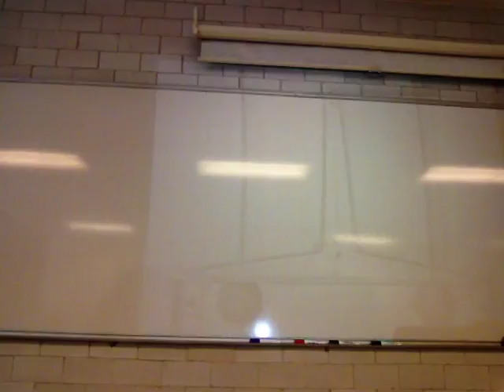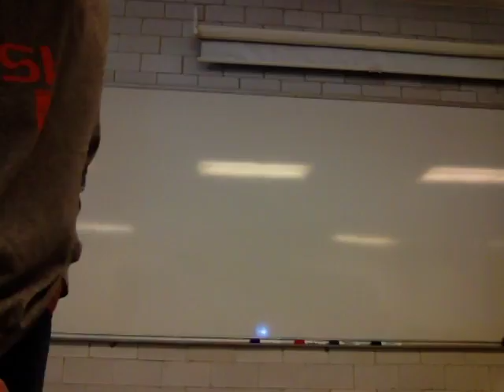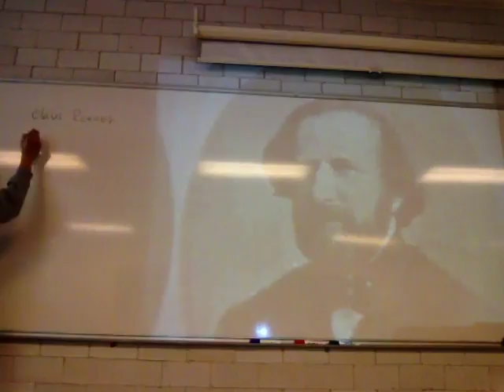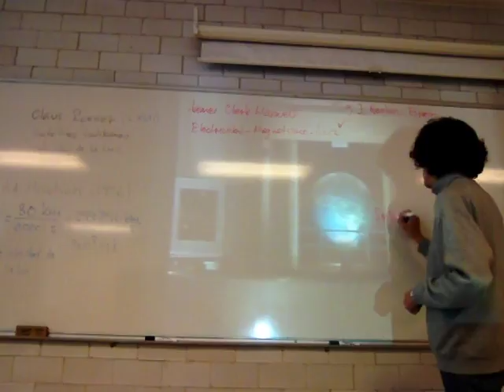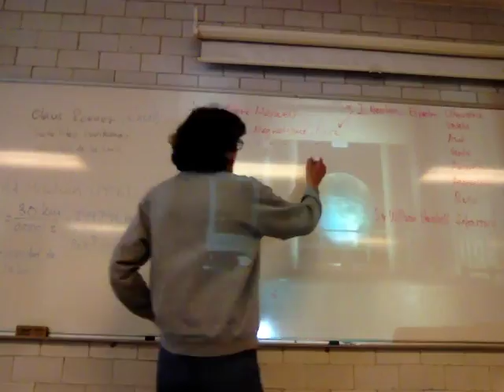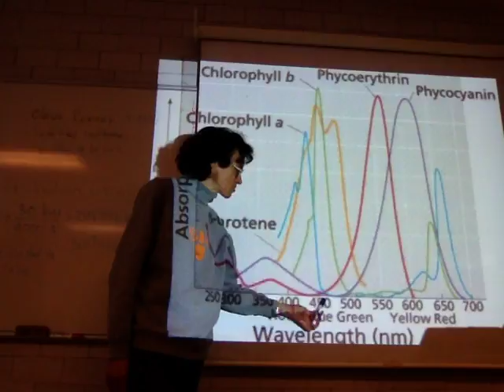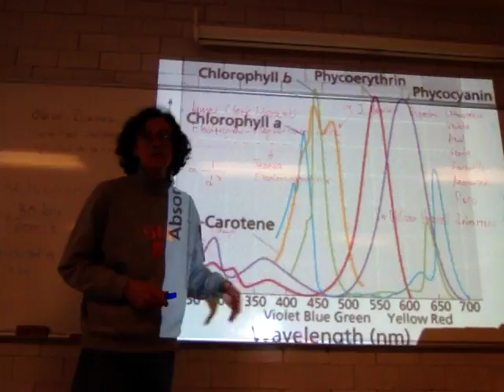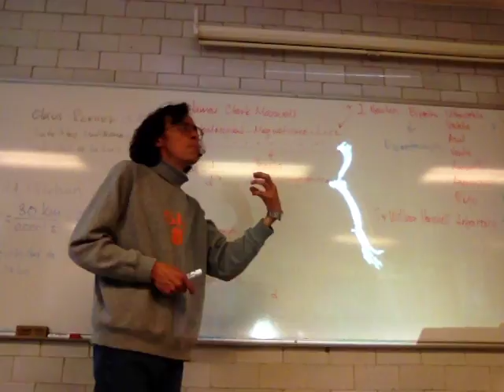Electromagnetismo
Semana 11
29 de marzo
Sesión 26
Radiación electromagnética EM
Velocidad de las ondas EM.
Física Biológica
Unidad Iztapalapa